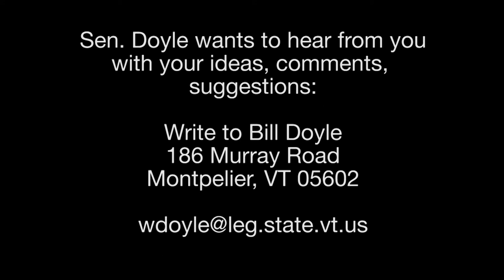Bill Doyle on Vermont Issues - Ryan Christiansen